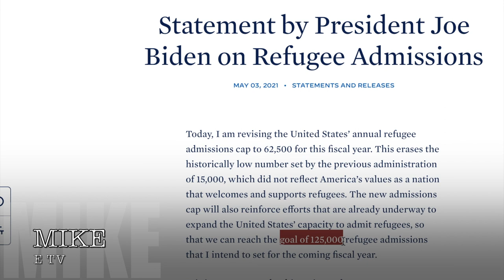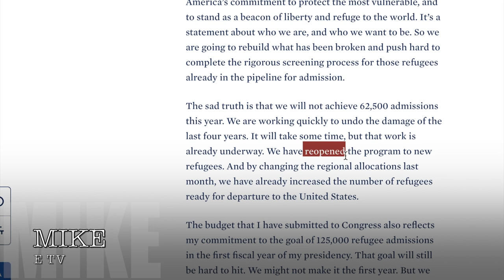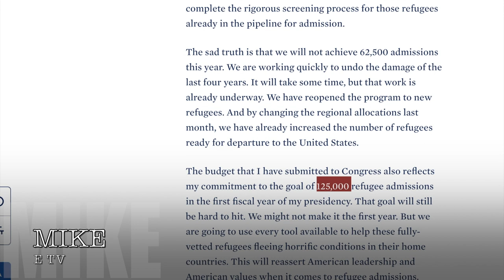SELIKARI Y' AMREKANI IMEONGEZA IDADI YAWAKIMBIZI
Selikari y'Amarekani imeonge idadi yawakimbizi watakayo ingiya kila mwaka.